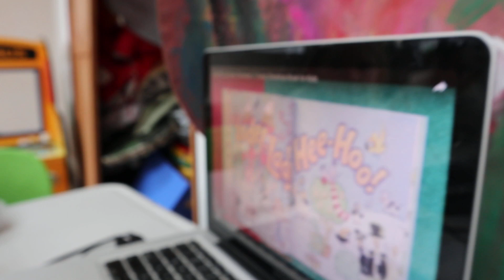Alaskan Malamute Sojou Howling during Children's Story time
Sojou is our 3 year oldd Alaskan Malamute who likes to howl.